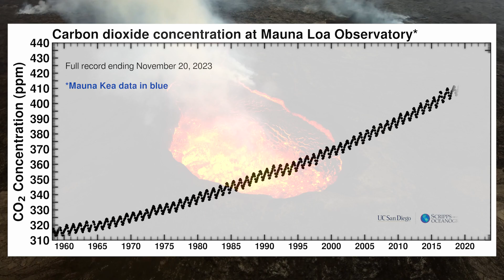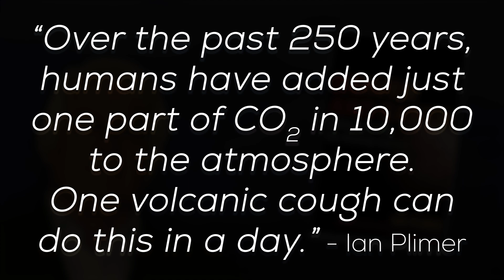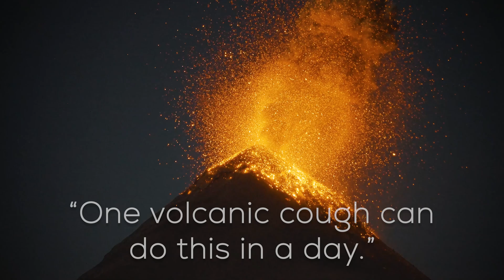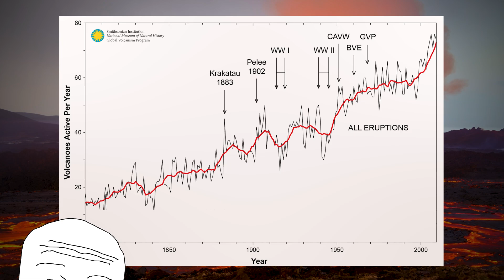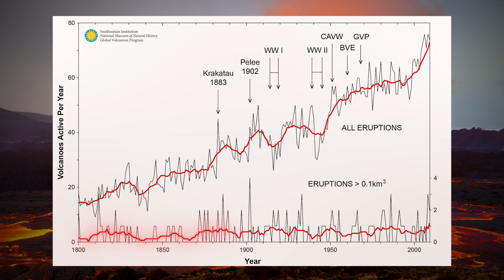The Myth That Volcanoes Are Causing Climate Change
So what's the deal with volcanoes? You're telling me that this gigantic eruption of carbon dioxide from deep underground isn't causing climate change? As shocking as it may sound to some people, they aren't. Humans put out more than 135x as much CO2 as volcanoes, and yet some people (Ian Plimer and friends) are convinced that volcanoes are the issue, not us.

Well on this first episode of Climate Myths DEBUNKED, we're here to set the record straight. Come join us on this miniseries as we take a look at common climate myths and figure out why they're so misleading.

0:00 Intro
0:30 The Origin of the Myth
3:00 Is It True?
4:54 Outro